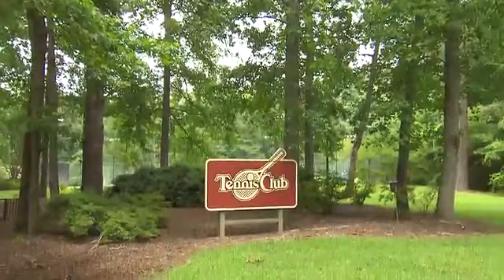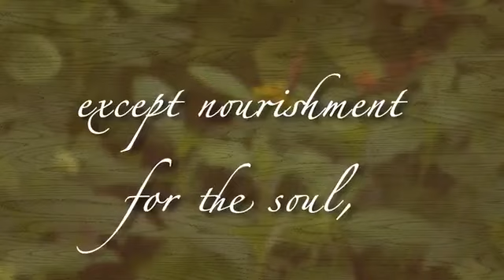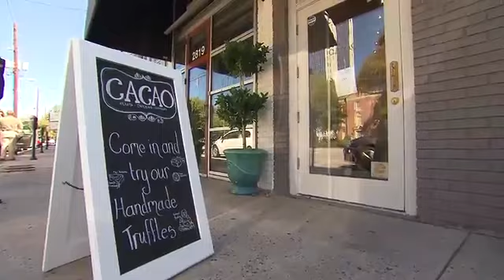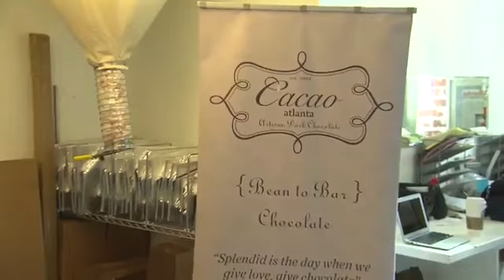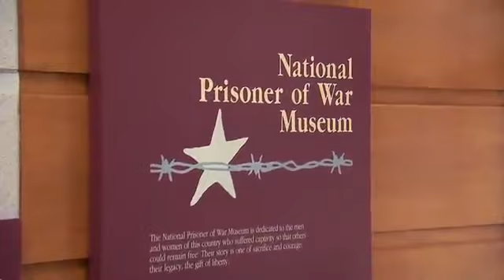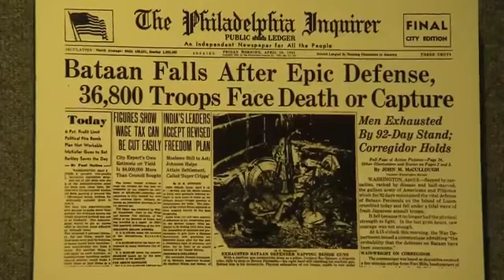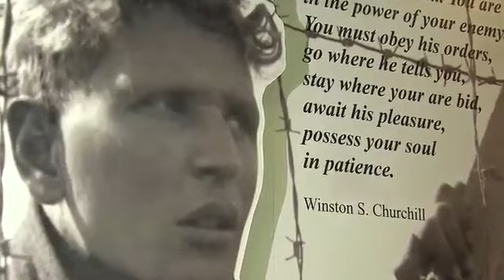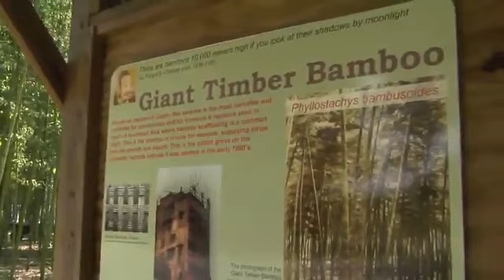Callaway Gardens, Cacao Atlanta, and Chickamauga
Michelle and David venture to 12-hundred acre Callaway Gardens, a nature friendly resort in Pine Mountain with endless activities and a Flying High Circus. We give in to our sweet tooth with Michelle at Cacao Atlanta, an artisan chocolate making company. We join David as we ride shotgun with a dirt track racing legend in Chickamauga and get a front row ticket to two of Georgia’s fastest Dirt Tracks. We journey to Andersonville with Rickey and learn of the country’s most notorious civil war prison. Finally we take a stroll through a unique century year old coastal farm, Bamboo Farm and Coastal Gardens near Savannah. All that and more on the next Georgia Traveler!